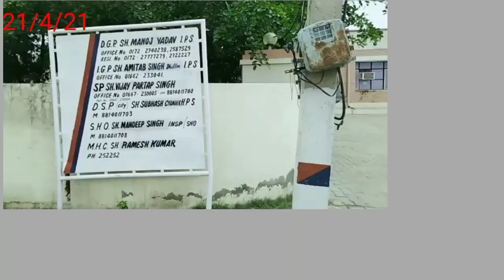भट्टू दर्पण न्यूज़, संपादक जयसिंह जालवाल,, 9466691540,, लॉकडाउन के भय से कालाबाजारी शुरू ,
भट्टू दर्पण न्यूज़ , संपादक जयसिंह जालवाल, 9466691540,
लाॅकडाउन के भय से कालाबाजारी का खेल शुरू,, सट्टेबाज गिरफ्तार , सहित अनेक समाचार,,,